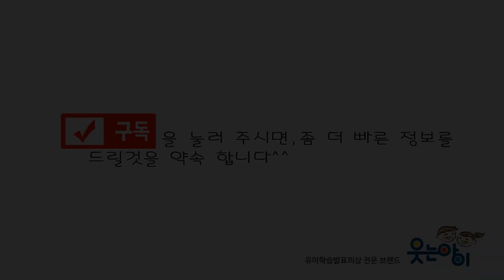[2018웃는아이TV] "아리랑"날 버리고 가시면 발병나용!!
귀요미들의 애절한 표정 연기를 보시죠!! 너 날두고 어디가니!
흑흑...슬퍼...아니..귀여워...^^
아리아리 아리랑

-올리는 말씀-
웃는아이 공연팀"리틀유니온즈"는 공연의상 수입으로 운영 됩니다.
저희 웃는 아이 공연팀이 앞으로도 더 좋은 작품으로 매년 찾아 뵐 수 있도록
선생님들의 많은 관심 부탁 드립니다^^

웃는 아이의 멋진 의상 모음집 입니다.(PC전용)
의상 및 음원DVD문의 (웃는아이 지사 연락처)